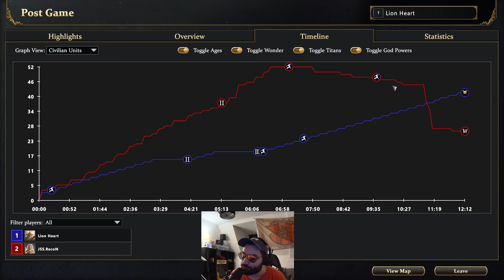This is how you counter water play in AOM Retold!!!